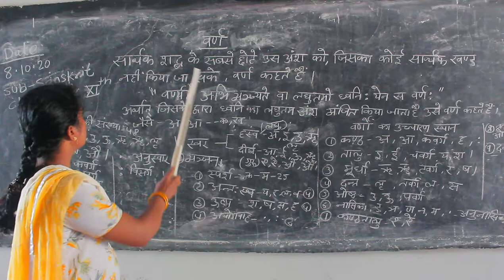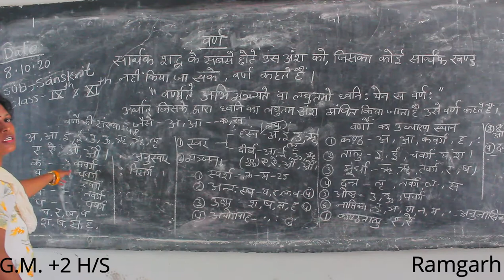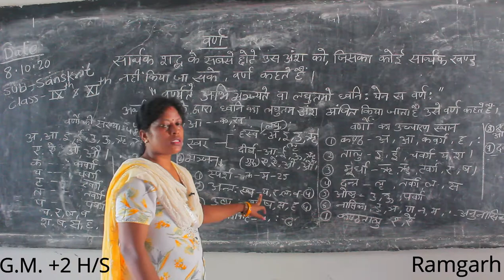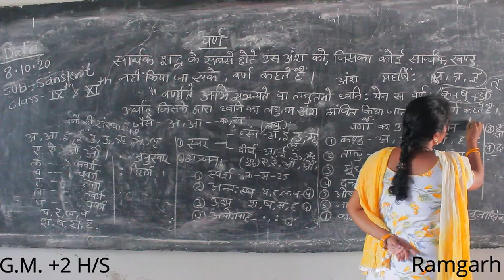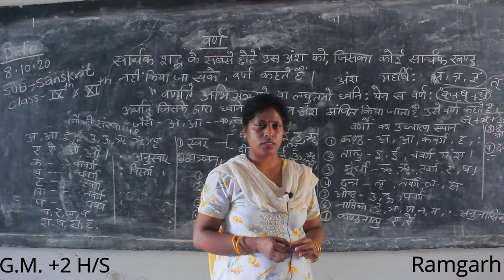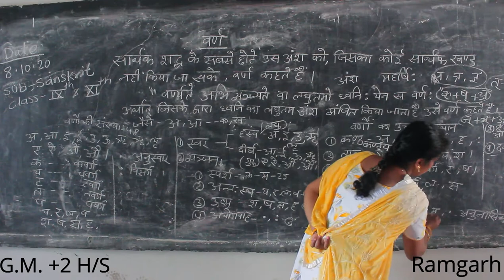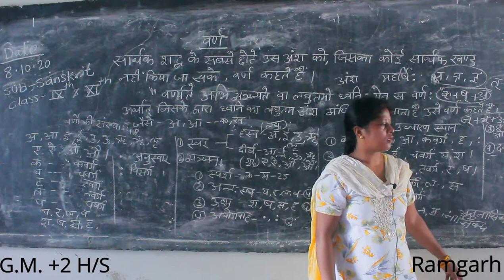वर्ण | Lecture 1 | Class 9 & 11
Class-9 & 11
Lecture-1
Chapter's Name:वर्ण